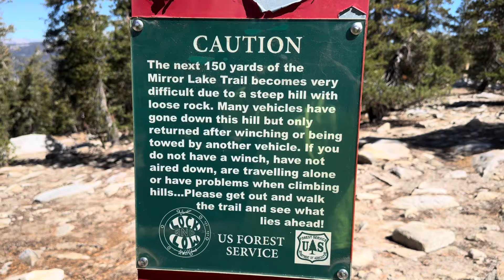The HARDEST TRAIL In Central CA!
Examining one of the hardest trails in Central California, Mirror Lake OHV! Once you go down the winch hill the only way out is to go up it! Don’t do this trail unless you have front and rear lockers, a winch, and at least 35in tires! 👌